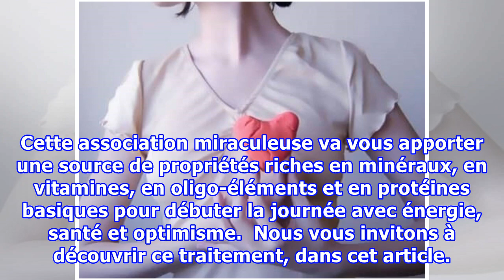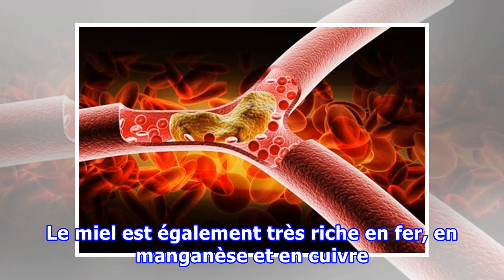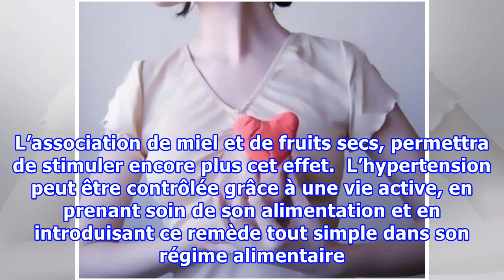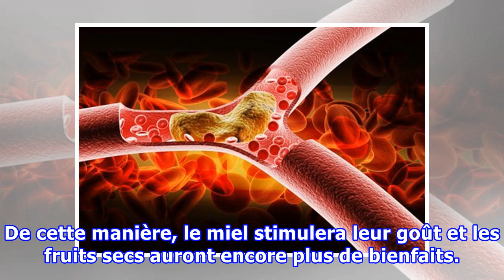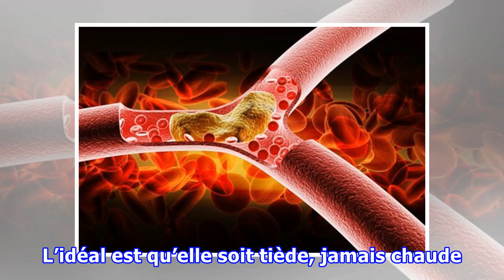Le traitement miraculeux au miel, aux amandes et aux noix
Le traitement miraculeux au miel, aux amandes et aux noix En plus de nous aider à réduire le cholestérol et de nous apporter de l'énergie, ce remède constitue un petit-déjeuner idéal et très sain pour notre santé cardiaque. Nous connaissons tous les grands bienfaits du miel, des amandes et des noix,...